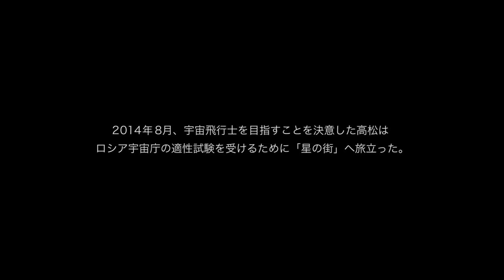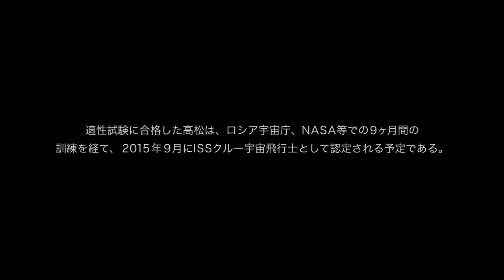SPACE PROJECT 01 MEDICAL TEST+ 8G TEST 2014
2014年６月から８月のメディカルテストの様子です。８Gは一度落第して最挑戦。なんとか合格しました。